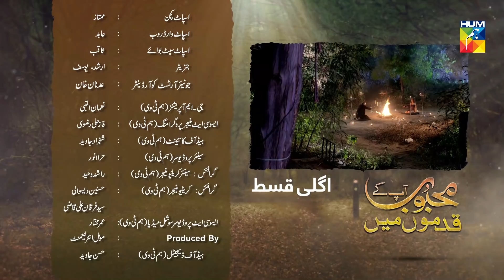Mehboob Apke Qadmon Mein Episode 19 Promo HUM TV Drama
Mehboob Apke Qadmon Mein Episode 19 Promo HD Full Official video - 6 March 2020 at Hum TV official YouTube channel.

Mehboob Apke Qadmon Mein latest Episode 19 Promo Full HD - Mehboob Apke Qadmon Mein is a latest drama serial by Hum TV and HUM TV Dramas are well-known for its quality in Pakistani Drama & Entertainment production. Today Hum TV is broadcasting the Episode 19 Promo of Mehboob Apke Qadmon Mein . Mehboob Apke Qadmon Mein Episode 19 Promo Full in HD Quality 6 March 2020  at Hum TV official YouTube channel. Enjoy official Hum TV Drama with best dramatic scene, sound and surprise.

Moomal Entertainment & MD Productions presents "Mehboob Apke Qadmon Mein" on HUM TV.

Starring
Sukaynah Khan, Zubab Rana, Saad Qureshi, Agha Mustafa, Shaheen Khan, Shahzia Gohar, Farhat Nazar, Parizae Fatima, Agha Talal, Zubair Akram, Syed Qamar Raza Rizvi.

Directed By
Furqan Adam

Written By
Imran Nazir